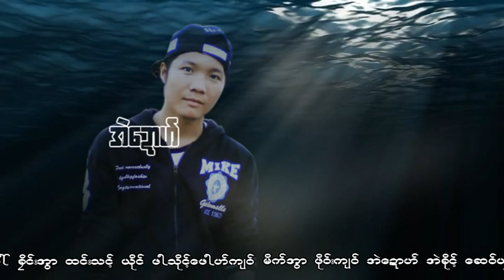poe karen new song 2016